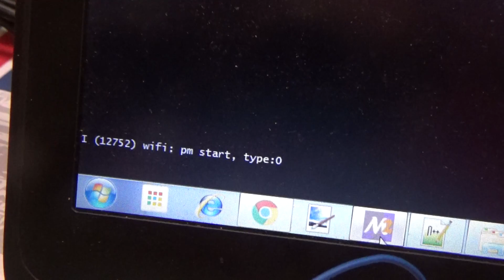Sending SMS messages with esp32 and BulkSMS